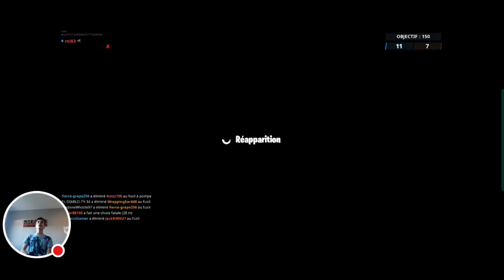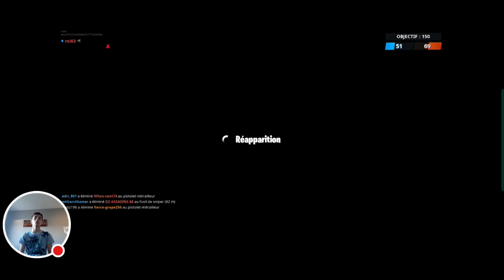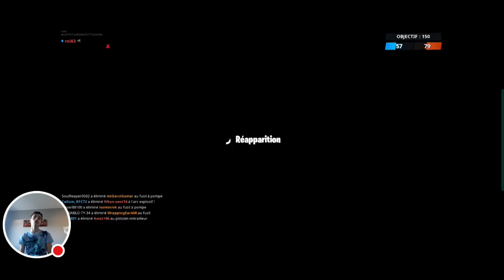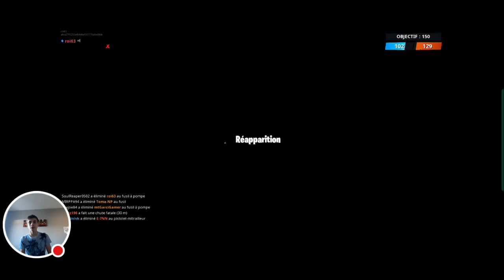Saison 9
Regardez-moi jouer à Mixer !